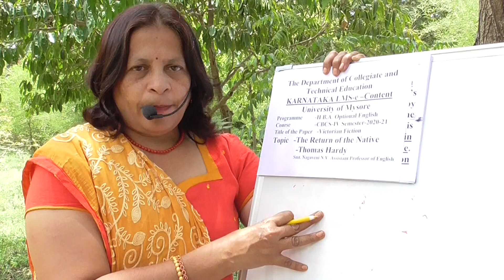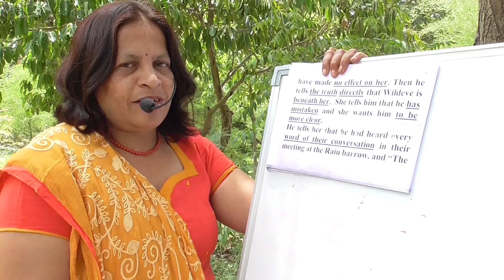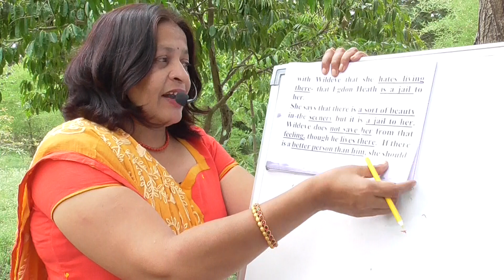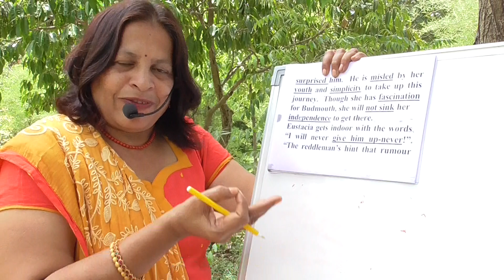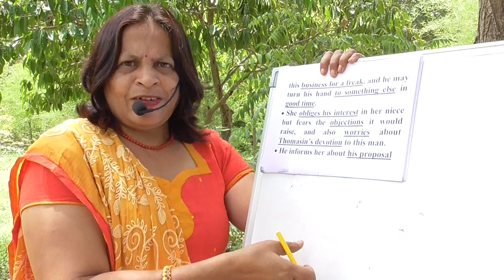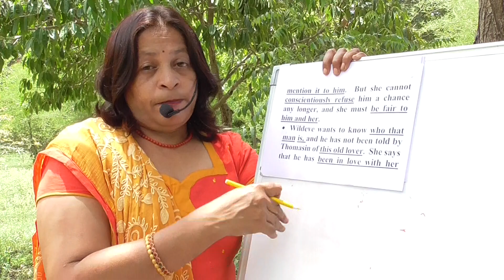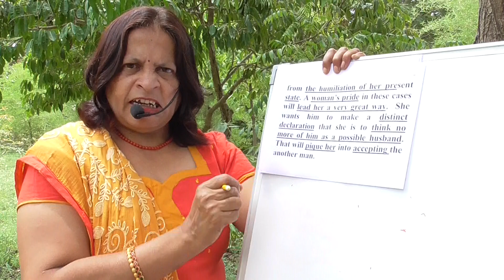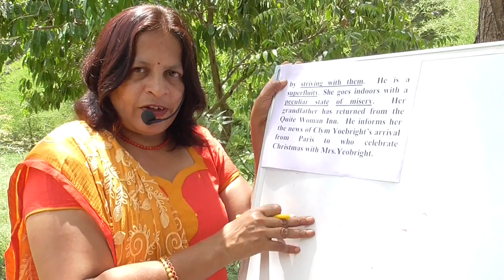SULABHA ACADEMIC ENGLISH Channel-The Return of the Native-Thomas Hardy Ch10&11 IIB.AOE IVSemster UoM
The Return of the Native-Thomas Hardy-Chapter 10 & 11 II B.A. Optional
English CBCS Course 2020-21 University of Mysore